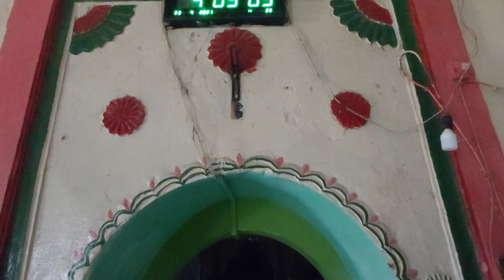ফুলহার প্রাচীন মসজিদ গোবিন্দগঞ্জ গাইবান্ধা।।Fulhar Mosjid Gobindaganj Gaibandha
This Video Showing Fulhar Mosjid Gobindaganj Gaibandha.

এই ভিডিওতে দেখানো হয়েছে ফুলহার প্রাচীন মসজিদ গোবিন্দগঞ্জ গাইবান্ধা।

অবস্থানঃ ফুলহার প্রাচীন মসজিদ গাইবান্ধা জেলার গোবিন্দগঞ্জ উপজেলার ফুলহার নামক স্থানে অবস্থিত।

মসজিদের দেয়ালে অলংকিত নকশা ও কারুকার্য দেখে ধারণা করা হয় এটি মোঘল আমলে নির্মিত।মসজিদের ঠিক পুর্ব পাশেই রয়েছে চার কক্ষবিশিষ্ট একটি মন্দির।তবে কোনো কোন শিলালিপি না থাকায় মসজিদ ও মন্দিরের নির্মানকাল সুনির্দিষ্ট ভাবে জানা যায়নি।

আরও দেখুনঃ